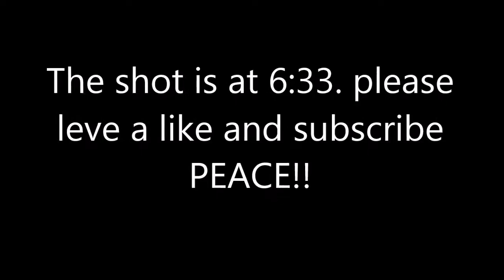FFA Gameplay INSANE SPIKEBALL SHOT